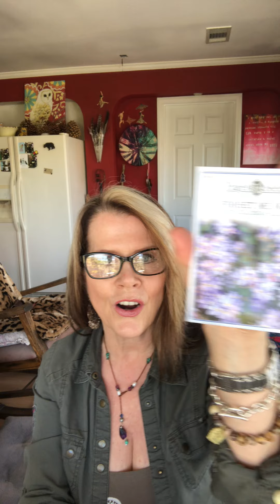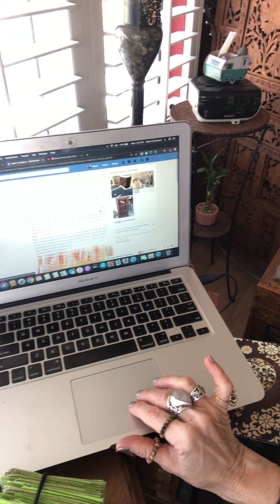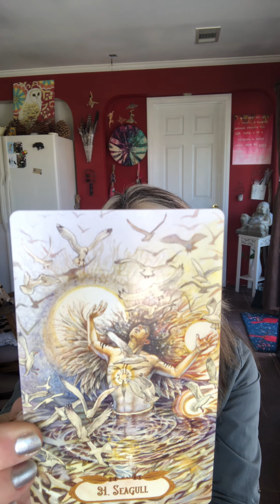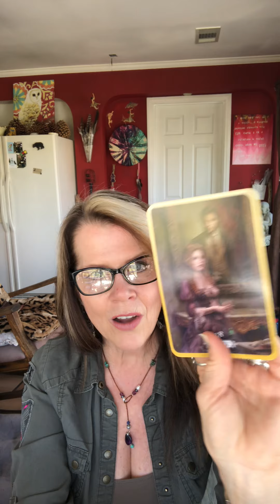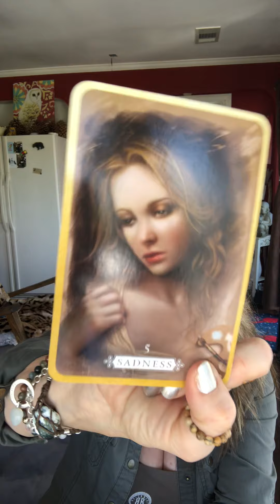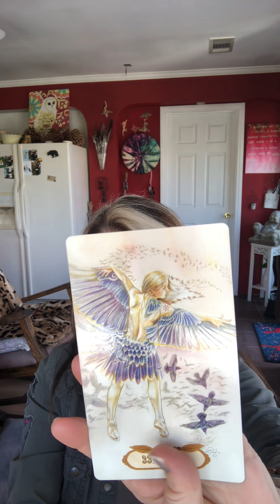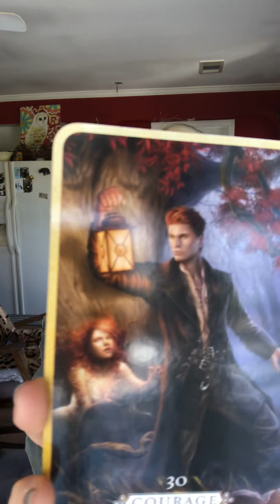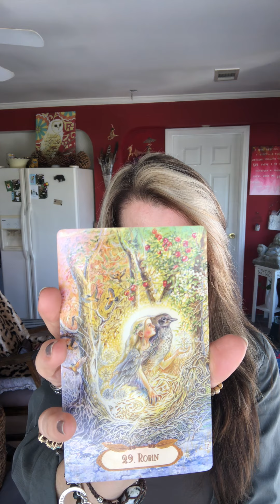All Signs;"I Like The Way U R. I Don't Like The Way U Pretend 2 B. Thats Not Even Who U R 2 Me"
Our Decks; Heal Yourself, Winged Enchantment, 333 The Naked Truth,
Our Cards; Seagull, Healing, Love, Sadness, Courage, Robin

Time Stamped;
10 Min 33 Secs- Fire- Childs Block
30 Min 15 Secs- Air- Peaceful Buddha
31 Min 47 Secs- Earth- Forget Me Not Set
59 Min 01 Secs- Water- Rainbow Plant

Select "ALL" "Like"👍& Share🍛 Donations💲💵are appreciated! also for personal Readings Pricing as follows: 1 Hr Reading $ 122.22 USD 1/2 Hr $ 77.77 USD 15 minutes $ 44.44 USD 10 minutes $27.77 USD Long Distance Reiki Healing $77.00 USD